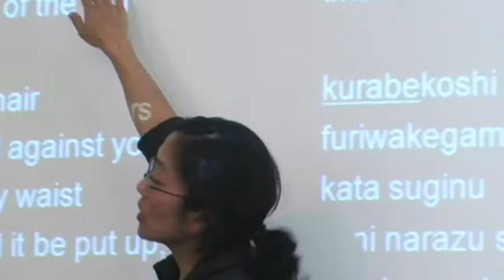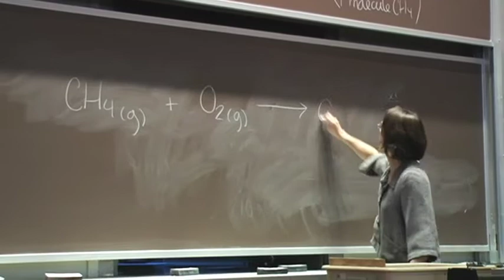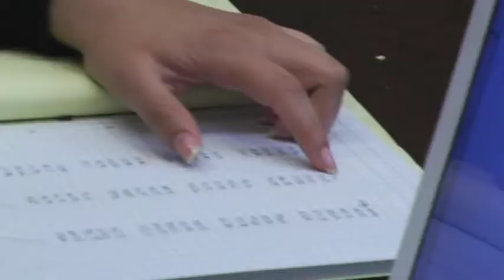Kate Queeney - 2009 Sherrerd Prize Recipient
Kate Queeney joined the Smith Department of Chemistry in 2000 after completing undergraduate studies at Williams College, earning her doctoral degree in physical chemistry at Harvard University, and following two years as a post-doctoral fellow in the Department of Optical Physics at Lucent Technologies. Queeneys research currently focuses on silicon surface chemistry and the adsorption of biomolecules to solid surfaces. At Smith, she teaches courses in general and physical chemistry, instrumental analysis and materials chemistry. Queeney was the recipient of a Faculty Early Career Development (CAREER) Award from the National Science Foundation in 2004, an honor among the most prestigious for new faculty members. Queeney currently serves as faculty director of advising at Smith and since 2007 has co-directed the colleges AEMES (Achieving Excellence in Mathematics, Engineering and Sciences) Program.